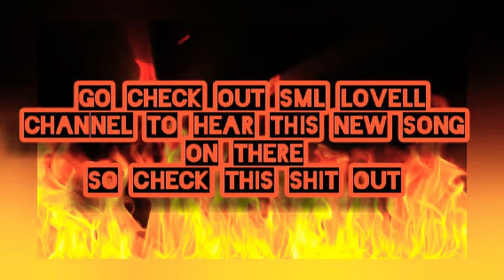This Song is fire